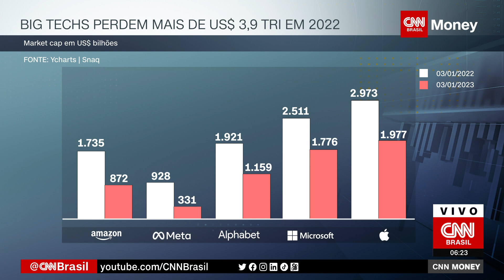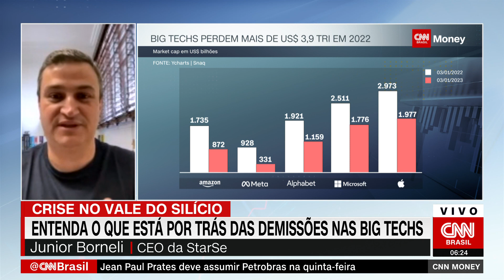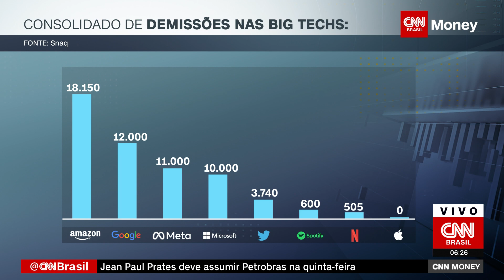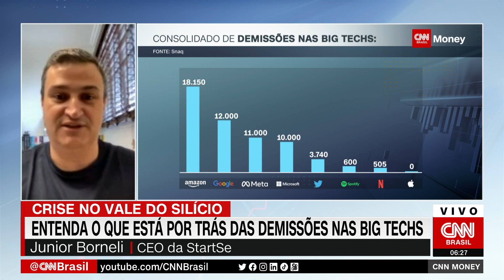Big Techs estão se reajustando à demanda de pré-pandemia, diz especialista | CNN MONEY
À CNN, o CEO da StarSe, Junior Bornelo, disse, nesta quarta-feira (25), que um dos motivos que está por trás das demissões nas big techs pode ser o "reajuste de demanda" dos níveis de "antes da pandemia".